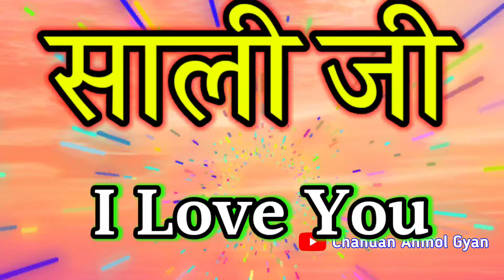Jija Sali Video Status 🌹Sali Ke Liye Shayari 🌹 Sali Funny shayari 🌹 साली के लिए सुपरहिट शायरी वीडियो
Welcome To My " CHANDAN ANMOL GYAN " Channel.

Voice - Chandan Anmol Gyan (my personal)
Editing : - Chandan Anmol Gyan ( my personal)

LOVE U ALL.  Take Care AND Be Positive.